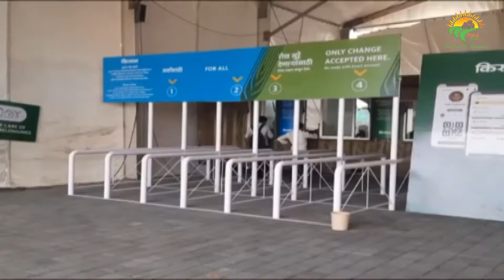जानिए कैसे यह कंपनी किसानों को आय बढ़ाने का बेहतर स्त्रोत उपलब्ध करा रही हैँ.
Trupti Herbal Agro & Biotechnology (OPC) Pvt. Ltd. means absolute commitment to quality. All our products are 99.99% pure and 100% organic in nature. We are from among India’s leading companies operating in certified Ayurvedic, Medicinal and Herbal products’ industry.

Ours is still a bit different from other companies in respect that not all companies have direct contracts with the farmers involved in Ayurvedic, Medicinal and Herbal farming. This is quite important because it gives us assurance of our products being 100% organic and in turn we can assure our esteemed customers for the nature of products we offer. Our company has come a long way to establish itself as one of the leading suppliers of the Indian Herbal plants and spices and various agro products to the national/international market. This has become possible because of a collective work being done by a group of Farmers. Trupti Herbal Agro & Biotechnology (OPC) Pvt. Ltd. latter was established in 2020 to look after the marketing/trading for Herbal Ayurvedic and Medicinal products being produced through Indian market

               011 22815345